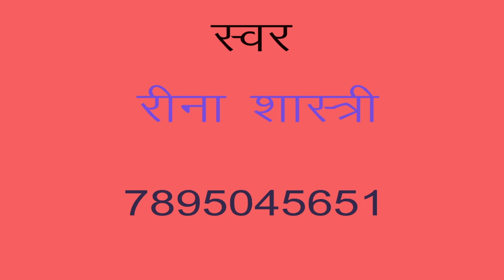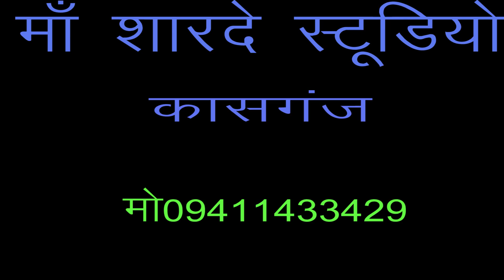chutkila/बीबी की बीमारी का ईलाज टीवी/रीना शास्त्री/माँ शारदे स्टूडियो कासगंज/9411433429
remixer nirmal yadav                                                                                       Title :- बीबी की बीमारी का ईलाज टीवी

माँ शारदे स्टूडियो कासगंज  :- 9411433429